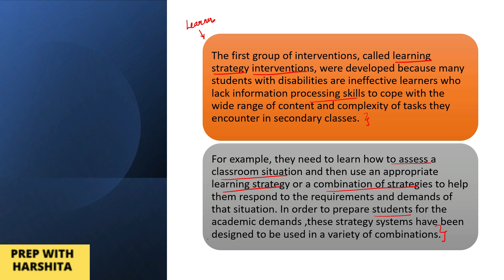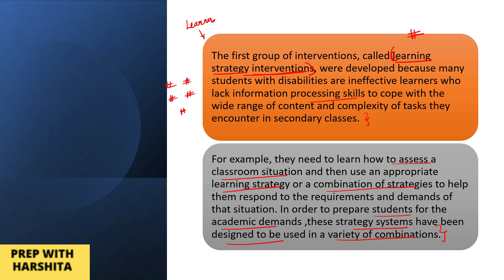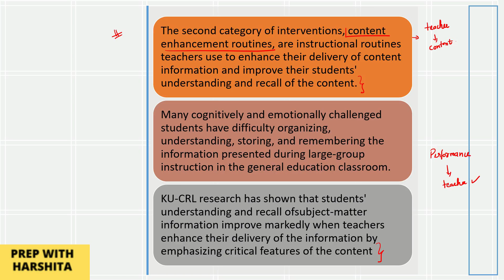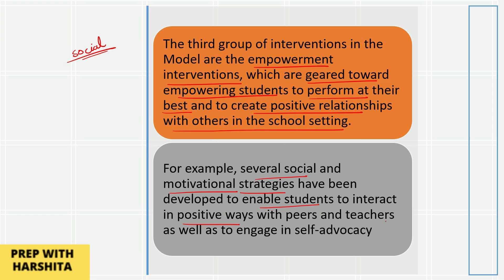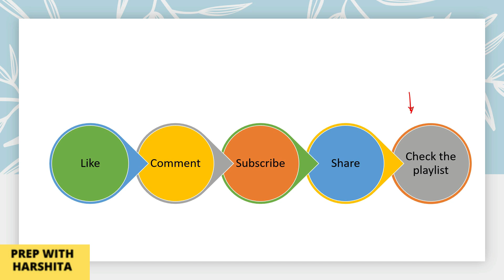Strategic Intervention Model | Inclusive Education | B.ED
Strategic intervention Model
What are the models of Inclusive education?
What is strategic Inclusive education Model?